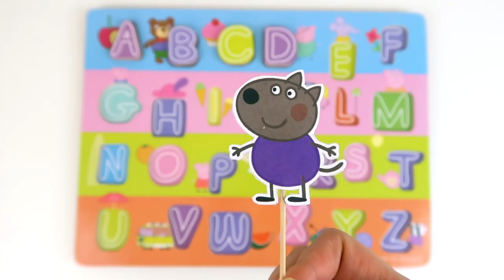abc for Kids | Learn letters with Peppa Pig Alphabet Board Part 1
Let's sing ABC song with us and take a look at each Alphabet letter with example words that start with the letter.